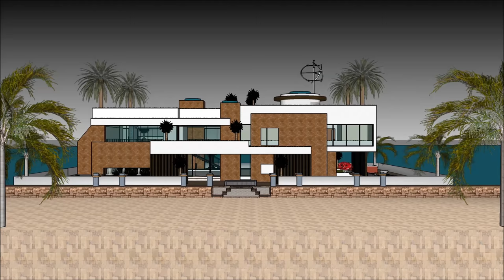Lake Macquarie houseboats Toronto island Kijiji houseboat hire and builders of luxury floating man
The Lake Macquarie houseboats Toronto island Kijiji   houseboat hire and builders of luxury floating man is made as a rent to user concept, where people can rent the Lake Powell Houseboat Barge. The Lake Macquarie houseboats Toronto island Kijiji   houseboat hire and builders of luxury floating man includes an Extravagant Barge Design ready for the extravagant user to rent the barge Lake Powell Houseboat.

The Lake Macquarie houseboats Toronto island Kijiji   houseboat hire and builders of luxury floating man has three level plans with basement underneath it, which consist all the facilities needed for the renter. The Houseboat Barge has a unique modern contemporary design with unique architectural features. It has its own lounge area with gorgeous view of the bay.